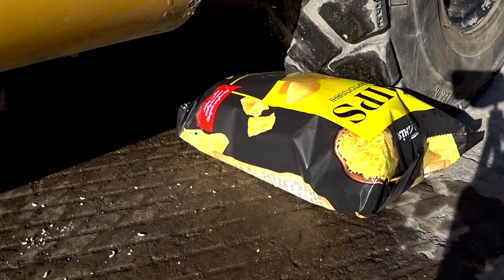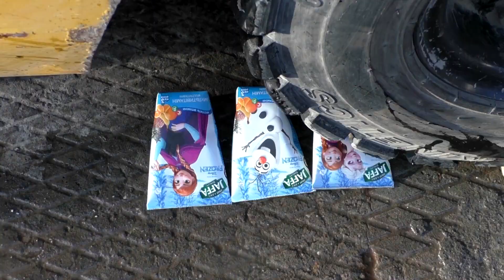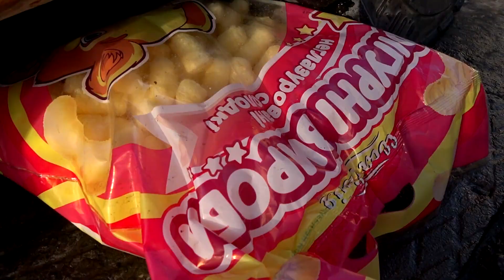Crushing Crunchy & Soft Things by Car vs coca-cola, pepsi and fanta with balls / Dexsky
Hello dear friends. In this video we  crushing crunchy by car different tasty objects: cola, fanta, pepsi, pomelo, cabbage, pumpkin, apple and many others.

If you enjoyed my video please Comment, Like, Favorite, Share.👍

Attention! The steps in this video are professional! Do not repeat what you see! It can be dangerous!
Any action in this video is not a call to repeat! Please be responsible always!